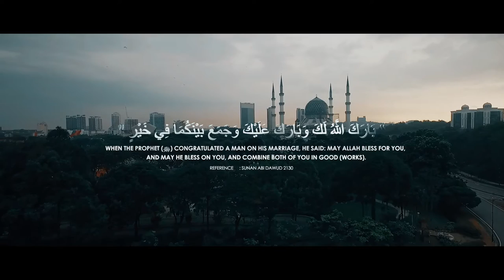(Gold Package) Al-Amir & Sabreena - Solemnization + Reception